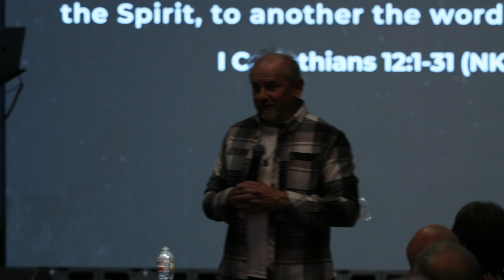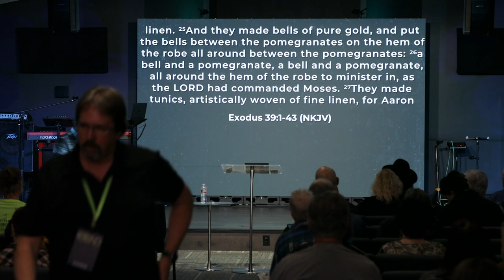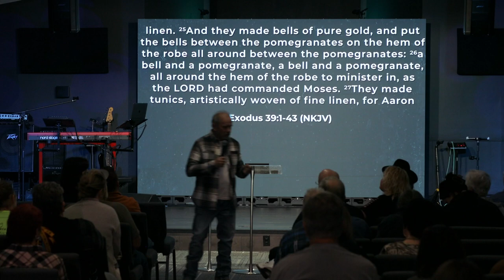Prophet Lloyd Bustard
Special guest and friend of The Bend, Prophet Lloyd Bustard continues our series Life in the Spirit with an in depth look at the nine gifts, how to develop them, and how to apply them in your personal ministry for the glory of God!